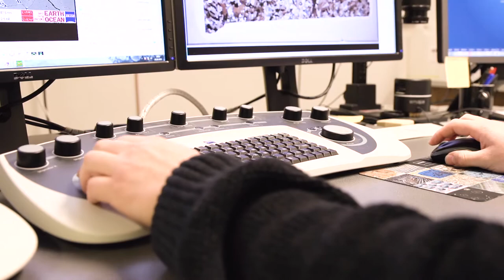Cardiff University, School of Earth & Ocean Sciences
With internationally recognised Earth scientists from across the discipline researching and teaching together, Cardiff's School of Earth and Ocean Sciences fosters world-class research that enhances the student experience. With access to some of the most fascinating geology in the world in the nearby welsh coastline, Brecon Beacons, and Snowdonia, and extensive worldwide field trips to match, as well access to some of the world's foremost researchers working on a wide range of projects, Cardiff is the perfect place to study the earth and ocean sciences.